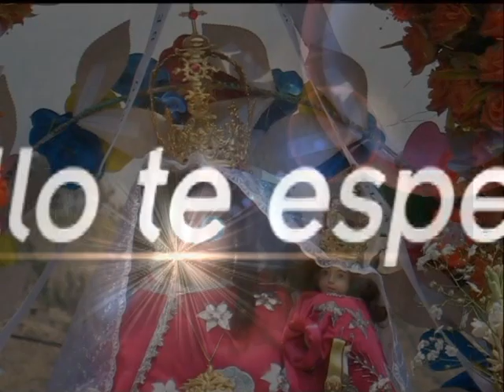SPOT FIESTAS PATRONALES VIDEO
Invitación a las Fiestas Patronales de Quillo 2009